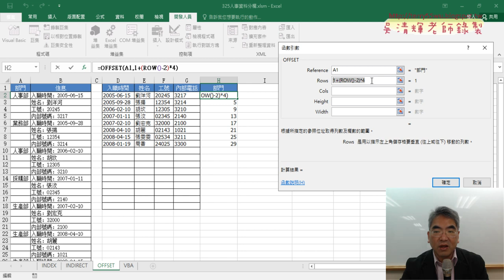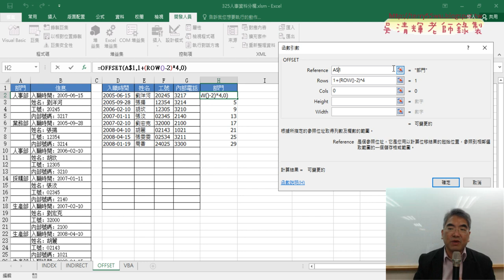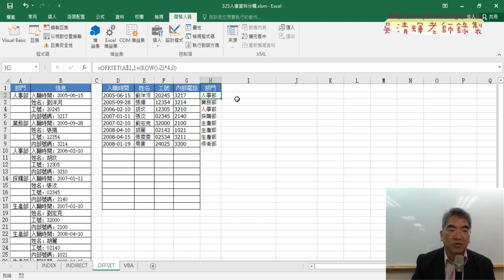02 用OFFSET函數取得部門欄位資料